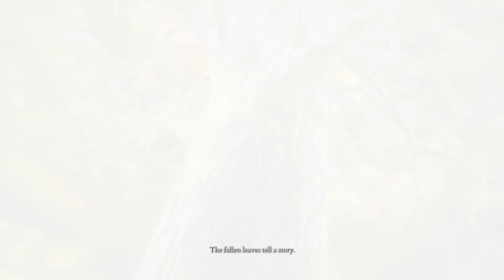Elden Ring Is The Best Game I Never Want To Play Again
Let's talk about Elden Ring for a long time.